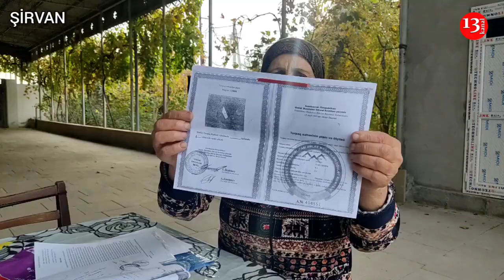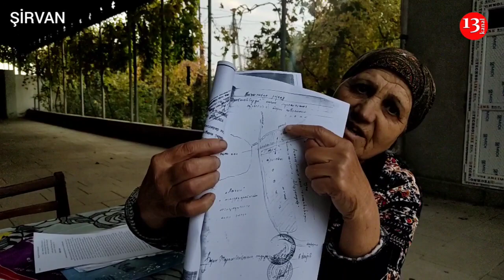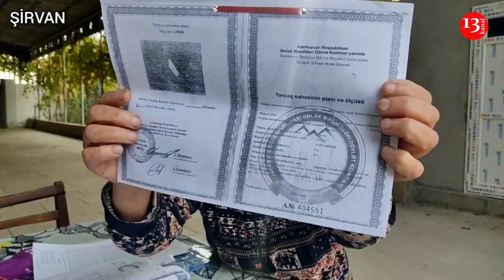"Məni Futbol TOPU KİMİ OYNADIRLAR, KİM DURUR BU ADAMIN ARXASINDA?"-Ananın Etirazı